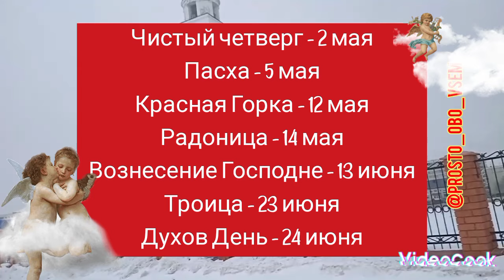КАЛЕНДАРЬ ЦЕРКОВНЫЙ на 2024 год#православие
Выписали для Вас основные церковные даты на 2024 год🌼

Берегите себя ❤️, будьте здоровы и счастливы!!